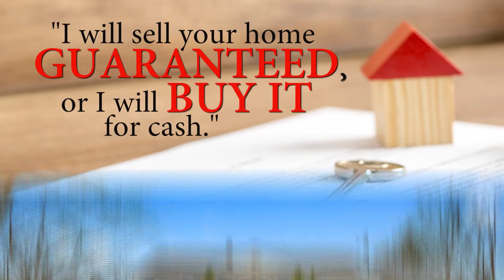16 Highland Dr, Cortlandt Manor, NY 10567 | Real Estate Video Tour | Homes For Sale in Westchester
YOUR HOME SOLD GUARANTEED OR WE WILL BUY IT!*💲🏡 While many agents promise to sell your home, we guarantee it in writing!

💻 Get a FREE analysis of your home! Find out your home value, home equity, refinance and mortgage reduction, and much more!

*Seller and Your Home Sold Guaranteed Realty must agree on the price and possession date.

Welcome home to this surprisingly spacious Ranch in the Lakeland School District! An easy layout and a large private yard provide excellent space for entertaining- just in time for the summer! The large finished basement is not included in the listed square footage, but can be enjoyed as soon as you move in. New siding, new windows, hardwood flooring, and many other updates make this home a must see. Conveniently located near shopping, schools and highways! Taxes after STAR credit of $2137 would be $9,165.